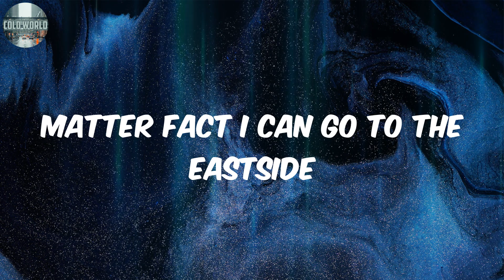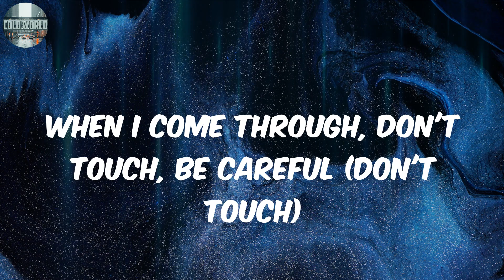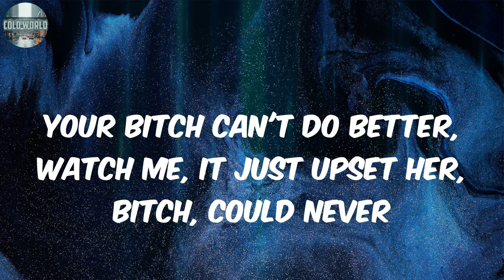Big Steppa (Lyrics) - Flo Milli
Lyrics:
Whole fit dipped in Margiela, nigga, this pussy got levels, bitch, I'm pressure
Christians on, dancin' with the devil, red hot lips, no pepper, I'm a big stepper
Your bitch can't do better, watch me, it just upset her, bitch, could never
I'm a big, big stepper (uh), big, big stepper, big stepper
I'm a big, big stepper, big, big stepper, big stepper
Real boss bitch, don't give a fuck
Wanna keep your nigga? Learn how to a suck
Came in a Lamb', left in a truck
Bitch, I'm a combo, titties and a butt
You got that regular, my shit deluxe
I came with extra, you just a dub
You came to talk, I came to fuck
You came for dick, I came for bucks
Good in any hood, I can go to the Westside
Matter fact I can go to the Eastside
Matter fact you can catch me in the Southside
Everybody know me, bitch, I'm worldwide
I'm a big stepper (uh)
He my lil' playboy, call him Hugh Hefner (honey)
When I come through, don't touch, be careful (don't touch)
Gotta make him work for it 'cause it's too special
Body on ten, you lose, I win (haha)
Niggas say, "Fuck me", I was like, "When?"
Did it by myself, I ain't never need a friend
I'm right now, you was poppin' back then (uh)
Anyways I'm good in any hood, I can go to the Westside
Everybody know me, bitch, I'm worldwide (know me)